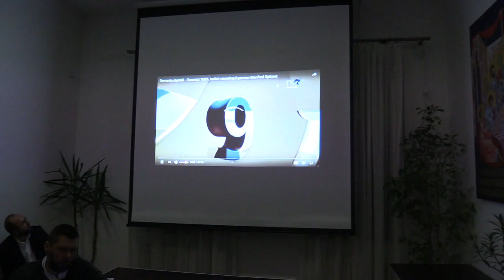(11) Pr. Gheorghe Holbea - Moderare: "Discernământul duhovnicesc, marea iluzie a transhumanismului"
Duminică, 10 martie 2019, a avut loc de la ora 18 la centrul parohial "Sf. Nicolae", din cadrul Bisericii Precupeții Noi, str. Gen. Ernest Broșteanu, nr. 12, zona Piața Romană, seara cultural-duhovnicească pe tema "Discernământul duhovnicesc și marea iluzie a transhumanismului".

Invitați au fost: dr. Daniel Mazilu, cercetător CNSAS, Adrian Iacobuș (life coach și psiholog social), pr. Anatol Negruță (prin telefon, Institutul de Teologie Ortodoxă Saint-Serge din Paris). Moderatorul și gazda întâlnirii a fost pr.conf.dr. Gheorghe Holbea.